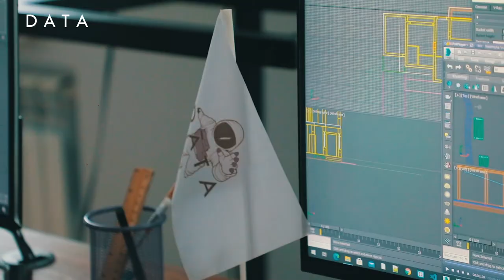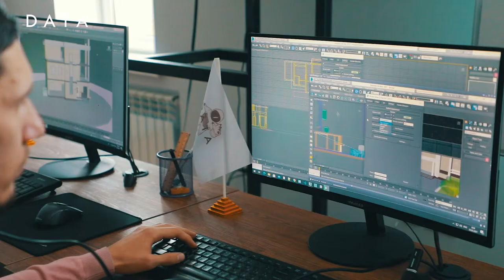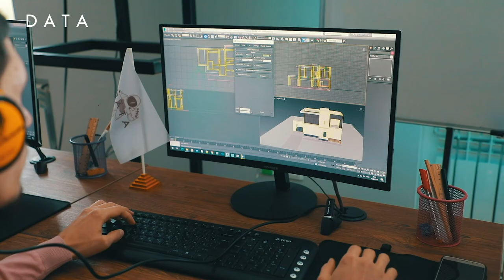G‘oyalaringizni qog'ozga tushirishdan ko'ra kompyuterda ko'rsatish osonroq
"DATA" o'quv markazining "Arxitektura va dizayn" kursi o'quvchisi Jaloladdin Rahimberdiyev bilan bo'lgan intervyuni tomosha qiling